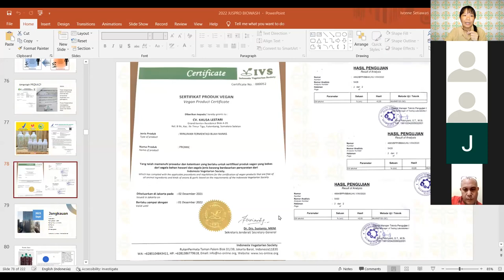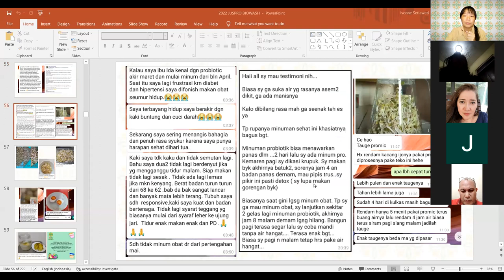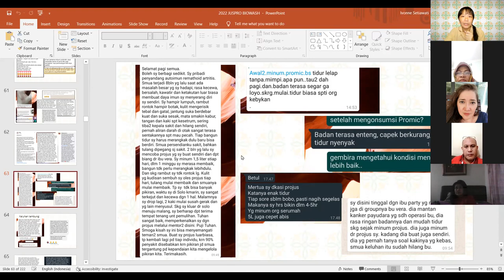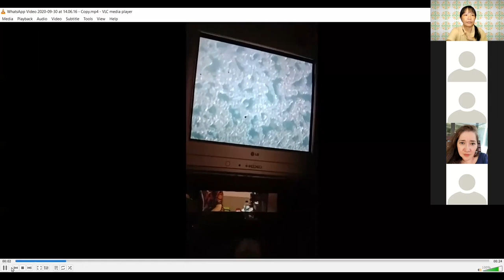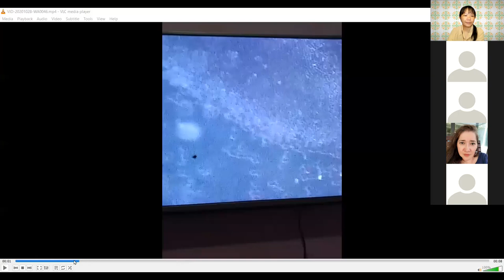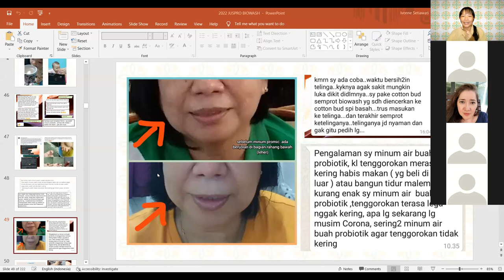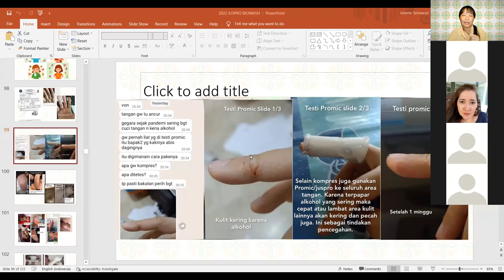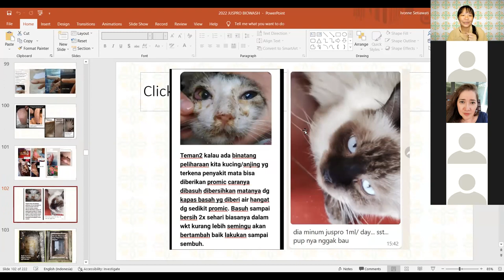TANYA JAWAB tentang JUSPRO Promic tingkat PEMULA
Bagi Bapak Ibu yang masih ingin bertanya tentang cara penggunaan, manfaat, resep, konsultasi kesehatan sehubungan dengan Juspro Promic bisa menyimak video ini.

Awal waktu tanya jawab disediakan 1 jam, tapi ternyata lanjut sampai 1,5 jam karena seruuu.

Bisa disimak sambil mengerjakan yang lain, tidak perlu visual.